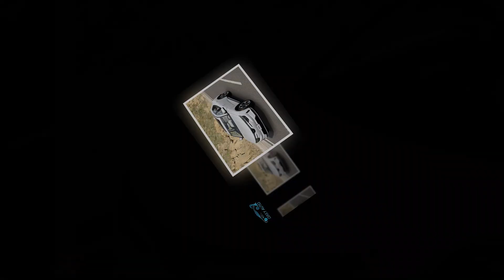Chiêm ngưỡng hỉnh ảnh xe VinFast VF8 mới 2022 chi tiết. Đại lý xe VinFast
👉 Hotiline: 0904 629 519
Đừng quên theo dõi trang để có thông tin tốt nhất